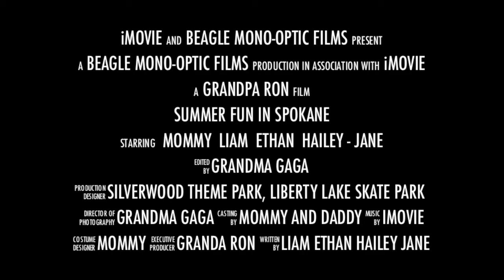Flynns in Spokane 2013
Visit to Spokane 2013